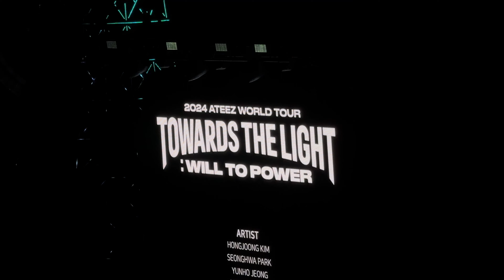[ concert ] Ateez Towards the Light D1 in LA‧₊˚📀✩♬ ₊˚. GRWM, concert, recap || ash’s time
BREAK THE WALL… fr. The stage presence, the lights, EVERYTHING about this concert was *muah* chef’s kiss. Everything about this concert caught me off guard. It was SO good.

Altogether, ateez, if you see this, you are so talented. You are amazing and we’ll see you the next time♡

whoever wears the crown, bears the crown₊˚⊹